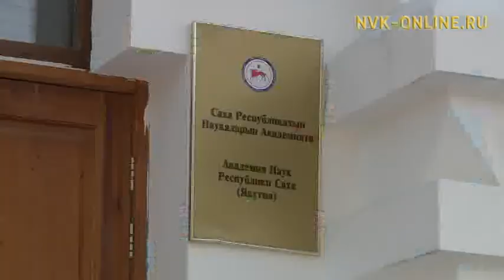Пещерного льва, найденного в Якутии, будет изучать российско-японская группа ученых